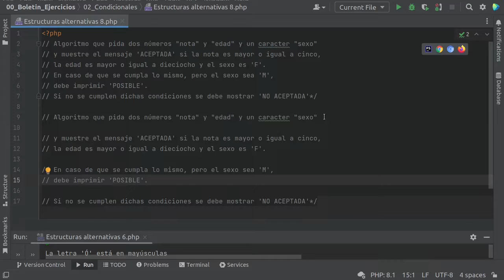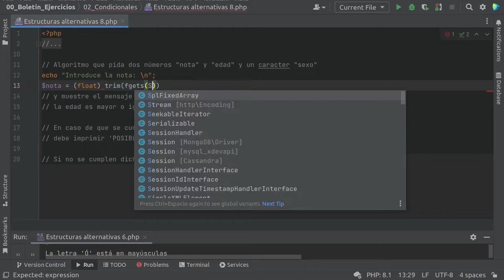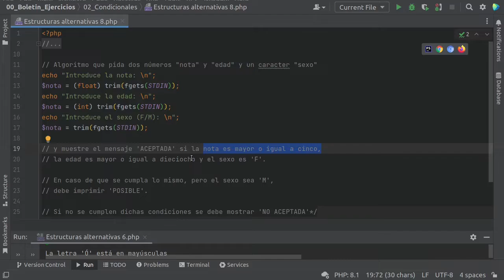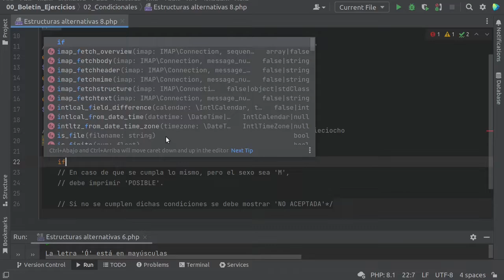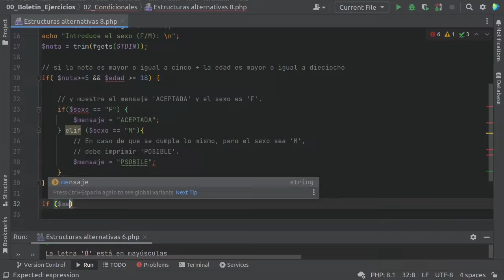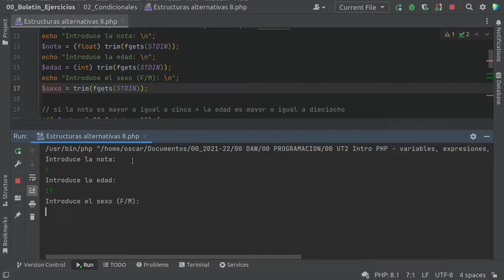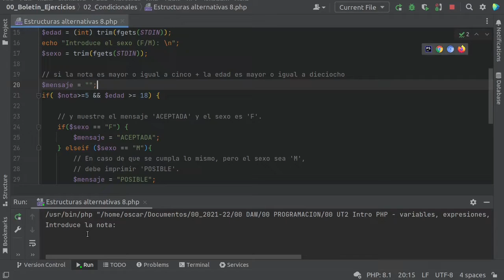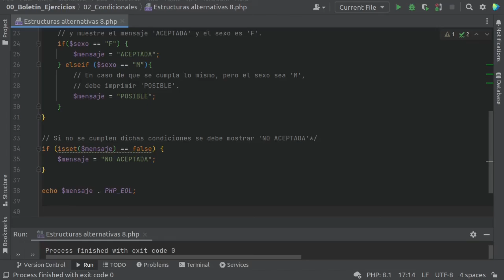if-else en PHP para mostrar mensajes por pantalla según condiciones.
Creación de un script php que muestra tres mensajes por pantalla, dependiendo de varias conciones. Utiliza estructuras if e if-else anidadas.
Emplea las funciones fgets() y trim(), y el operador Y-lógico &&.